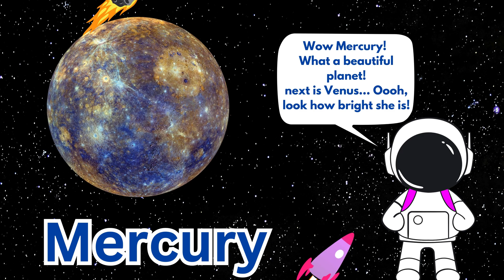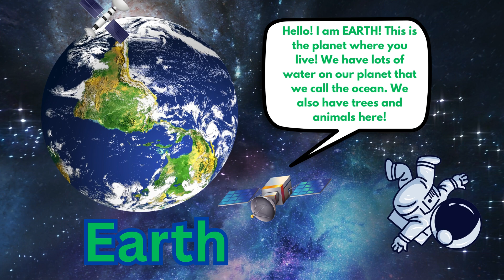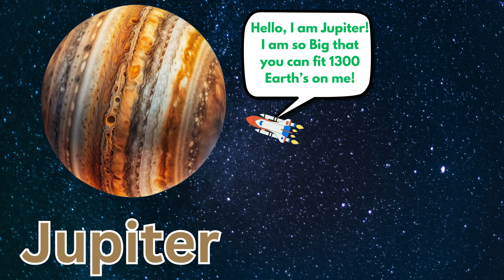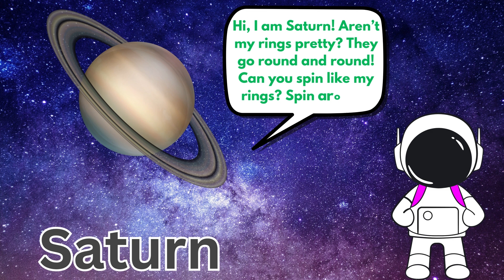Planets | Space for KIDS | Best Toddler Learning video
Welcome to our fun space adventure! 🚀✨ In this sweet and colorful video, Planets | Space for KIDS | Best Toddler Learning video, your little ones will learn all about the 9 planets in our solar system, including Pluto! 🌍🌙🌟 We’ll visit each planet, discovering their special colors, sizes, and even their funny quirks. Perfect for toddlers aged 1-4, this gentle journey through space is designed to engage curious young minds with bright visuals, simple facts, and fun music. Let’s explore the wonders of the universe together! 🌌🪐